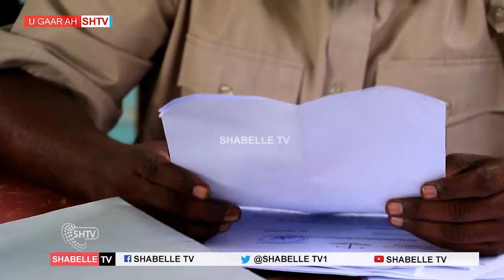Maxkamad Ku Taalla Boosaso Oo Xukun Ku Riday Nin Ku Eeedeysnaa In Uu Dilay Taliyihii Garoonka